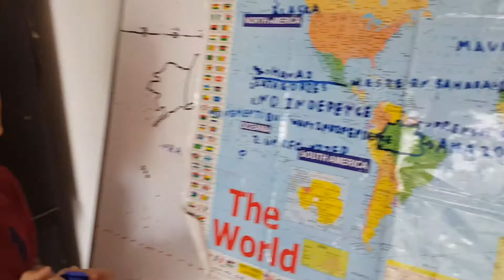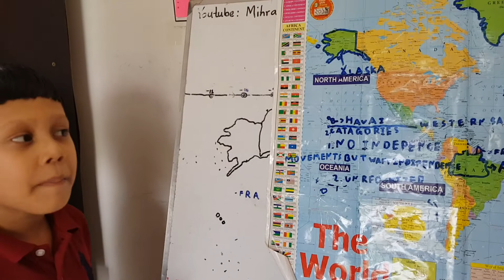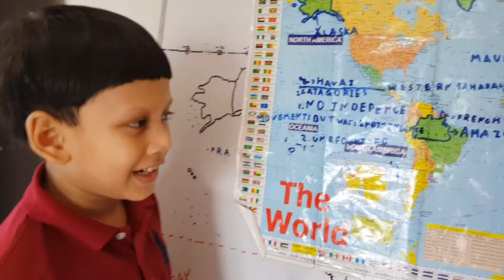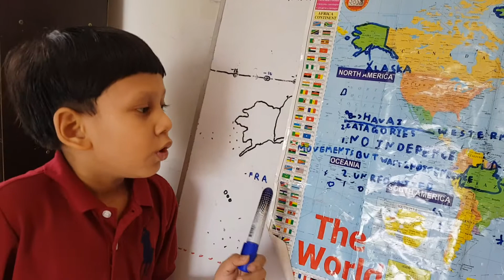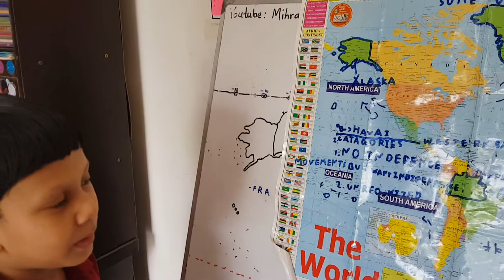Countries struggling for independence: Part-2!